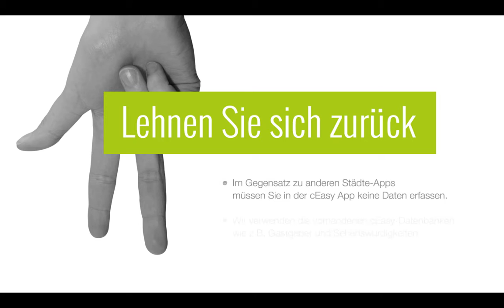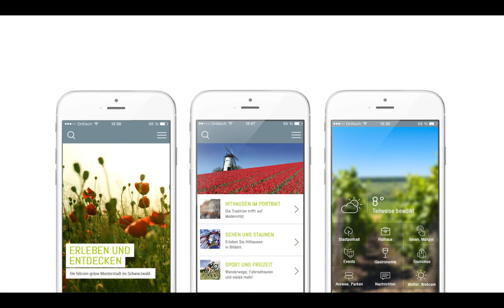cEasy App für Ihre Stadt: Vorteile & Einblicke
Entdecken Sie die eindruckvolle und respräsentative Städte-App. Ein Produkt der hitcom new media gmbh, Dunningen.